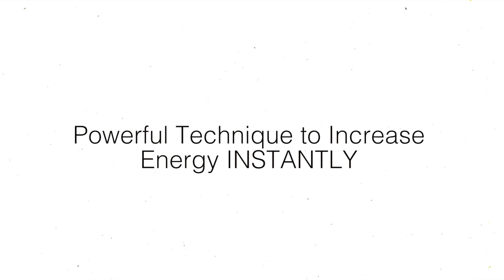Powerful Technique to Increase Energy Instantly (Try This)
The most powerful technique for instantly having more energy. This hack combines the power of body language with state of being to give you a middle of the day pick me up.  Transcript Below...

"Welcome back to another video. My name's Aaron, and I help people expand their consciousness. Now, this video is going to be a technique to increase your energy levels, and it's something that you can use throughout your day as like a pick-me-up.
"It's really something I came across today because, I'll just give you a little backstory, I'm working a sales commission job, which means that I get paid in correlation to like the amount I sell. It's like I can't just rely on the hourly. What happened today was, the last like week or two, I've been in what's called a calorie deficit, which means that my intention has been to lose a little bit of weight, like shred down a little bit. What that means is I have to burn more calories than I'm consuming, and I had to drop down a lot of the carbs that I was eating because I was eating way too many carbs.
"What I did was is I did that like last week, and I've noticed that my energy levels have at first risen a little bit, but there are times when they kind of plow down a little bit, like when I don't feel like I have that much energy. I realized that today when I was at work, because I was at work, and I was selling, and I just realized that like I just felt like my energies were low. I felt very fatigued, like mainly because I'm eating like probably 30 percent of what I used to eat in the morning. I used to think I had to eat so much in order to like maintain my energy levels all day, and I rationalized it because I'm like, "Oh, I go to the gym every day. I'm always in the sauna, so it's okay." But I realized that I had to cut that down, so I'm not eating as much, and, because of that, my energy levels were low.
"Well, today at work, I felt like they were really low. I felt very hungry. I was drinking a lot of water, and I realized that I was walking around, and I was just paying a lot of attention to like my body language, like I was really aware, I wasn't until I became aware of it, so I was like walking around all day until I came to this point. I realized that I had a certain pattern of like how I would walk around, how I would talk and like approach people.
"What changed was, I just thought about it, I was like, "Let me just like snap out of it, and let me just walk around as if I had a lot of energy." It goes back to a technique that I've shared before, and I'll link it below, on the power of acting as if. What I did was is I walked around, and I acted as if I just had a lot of energy.
"Now, the funny thing was that, within like a minute of doing it, I started to feel energized. Then, I remembered a lot like Tony Robbins's work where he talks about how we must change our physiology to change our state of being. It was an instant technique that gave me a whole bunch of energy. That lasted as long as I just kept acting like that. It didn't feel like I was acting it and like faking it. It felt like I was just matching my physiology up and realizing that my physiology was affecting my state of being.
"This also goes back to a talk that I've talked about many times. That is the Amy Cuddy TED Talk about how body language shapes who we are, and body language can also change our mind. It's not just about the law of attraction or thinking about what we want. It can also be about lining up our body language to us being who we prefer to be and allowing that to then affect our state of being.
"Remember, as I say a lot, it's not so much the circumstances that are important, it's simply the state of being, and the state of being will influence the circumstances whereas we normally think that the circumstances must influence the state of being. We need to switch it around. The easiest way of doing that is simply changing physiology, changing the way we carry ourselves, changing our body language.
"I also recently did a video on using our body language with the law of attraction, which you can see that it's a very similar idea, but, if you want a quick pick-me-up throughout your day, all you have to do is starting to act as if. This will also subconsciously change your breathing skills. You can also just take some deep breaths in and breathe a little bit more deep instead of shallow, which will happen when we have low amounts of energy or depending upon what we're thinking about.
"Change your breathing. Change and start to act as if you do have energy, which for me meant walking around in a different way, a little bit more body posture, greeting people from a more alert state, like almost, as I did that, it became easier for me to do what I call "hold the frame." Hold the frame simply means that, as I was walked around and acting as if, I would keep that going...